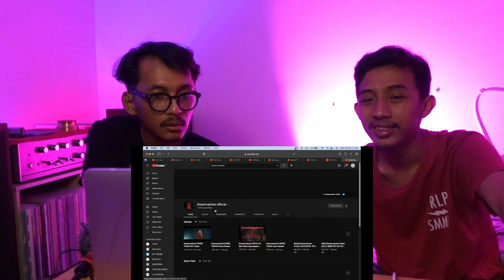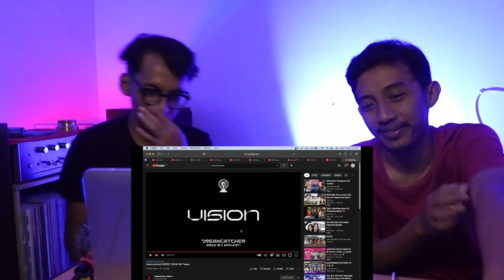DREAMCATCHER - "APOCALYPSE: FOLLOW US" 7th MINI ALBUM HIGHLIGHT MEDLEY (REACTION)